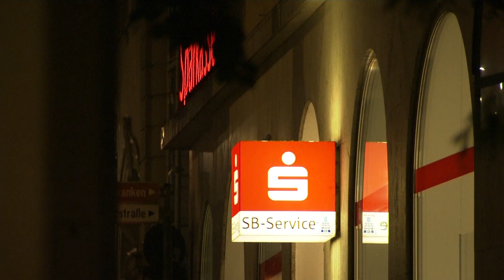Le Somalien qui a tué des passants à Wurtzbourg avait été interné en psychiatrie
Cette attaque au couteau "d'une incroyable brutalité"  à Wurtzbourg pourrait être un coup de folie lié à l'état psychiatrique de l'agresseur, mais la motivation islamiste n'est pas exclue, même si l'homme n'a pas d'antécédents connus.